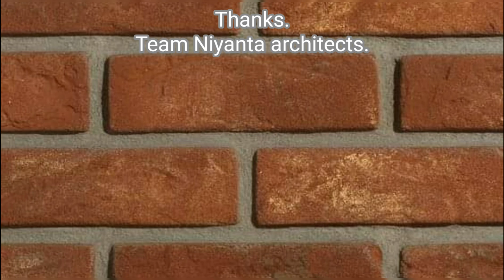Textures For Architects